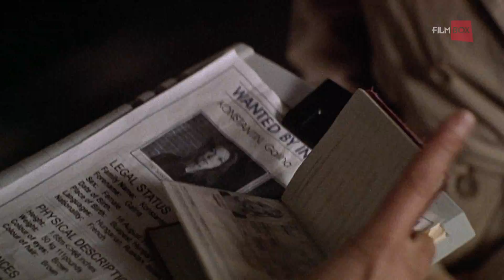Jean-Claude Van Damme w filmie Pasażer - na kanale FilmBox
Pasażerami pociągu jadącego przez Europę Wschodnią są: agent Kristoff (Jean-Claude Van Damme) i piękna złodziejka Galina. Pociąg zostaje porwany przez terrorystów. Ich głównym celem jest przejęcie wirusa, który może spowodować śmierć wielu milionów ludzi. Podczas wykolejenia pociągu wirus wydostaje się i zagraża życiu pasażerów. Kristoff jest jedyną osobą, która może uratować miliony ludzi przed zagładą.